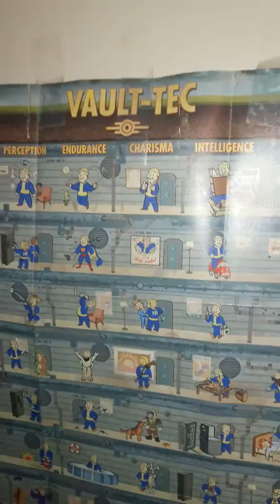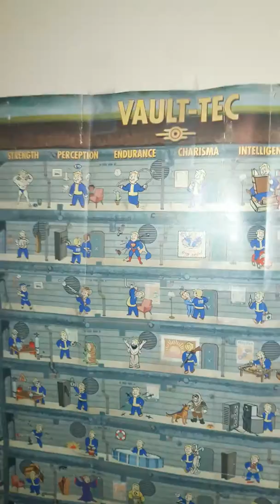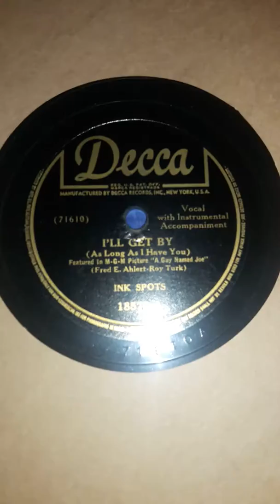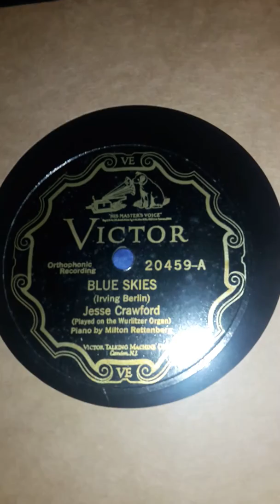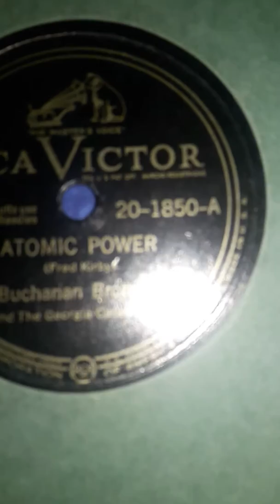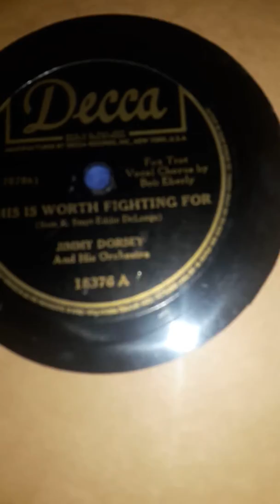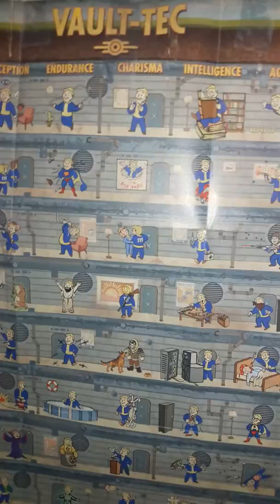Fallout 5 Trailer Song Predictions.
Other possibilities.
Ink Spots - I'm Not The Same Old Me.
Ella Fitzgerald - Trying.
Arthur Crudup - Dig Myself A Hole.
Andrew Sisters - Straighten Up and Fly Right
Mills Brothers - You Always Hurt The Ones You Love.